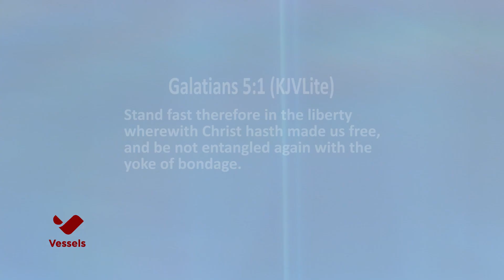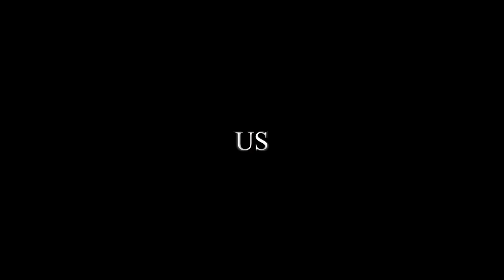Vessels //Freedom // Song Story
Revisiting the song "Freedom" from "Project Grateful". Hear the story behind the song derived from different personal experiences.